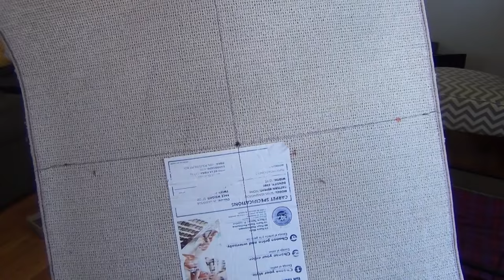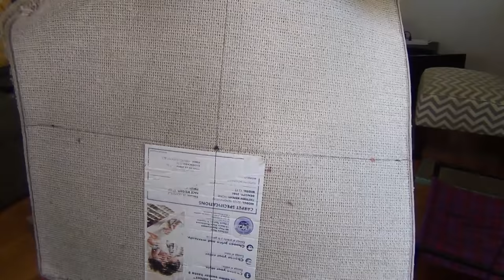DIY Cat Scratching Post | TOUGH + DURABLE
I was tired of little cheap scratchers, so built my own massive one that will last!
Sisal Rope for your Scratcher
This isnt the exact same rope, but it's pretty close to what I have

You can buy all sorts of scratchers/ scratching posts online for cats. While most are fairly good and will work fine for your cat for a while, I wanted to DIY  my own. This post is 2.5 feet tall and is built like a tank! It's super sturdy and is tall enough for most cats! If you have a really big cat, you can widen the base and make the most even taller! I was really pleased with how easy it was to tack the sisal rope on the post as well.

Things you'll need:

1/2 to 1 inch plywood, 18+ inch square,
~100ft of sisal rope. I used bigger, but 1/4" thickness should work
-hammer
-trim nails (little thin ones)
-screws
-drill
-drill bits (maybe)
-wood glue
-rug or mat
-some way to cut your wood pieces
-box cutter to cut your rug or mat
-pencil/sharpee

prettier version
-Piece of trim long enough to go around your base's perimeter
- 4x4 decorative cap

Find out more about our kitties!